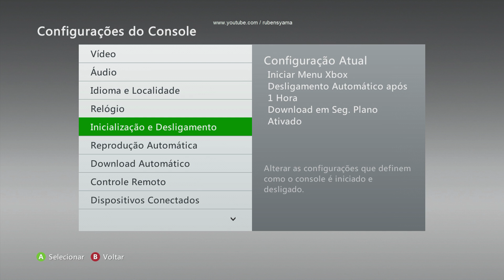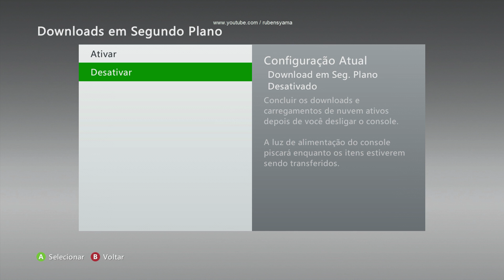DESLIGO MEU XBOX 360 MAS A LUZ VERDE DO POWER CONTINUA PISCANDO -[ Resolvido ] -(nº954)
👽 📢 _ ATENÇÃO _ 👇👇👇👇
💡 Veja mais videos de no canal
Clique no link abaixo e conheça :
Nossas Playlists DO CANAL
📱 BAIXE NOSSO APLICATIVOS (APK) DO CANAL
✔• Meu Facebook 👍
nenhum vídeo do nosso canal :
✔•CHROME 👍